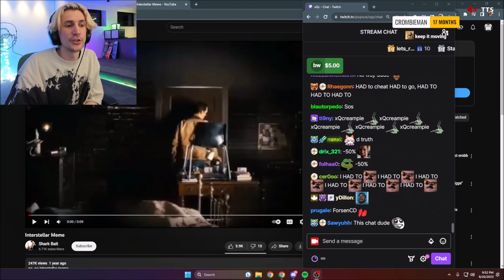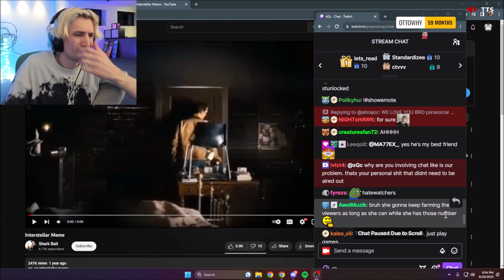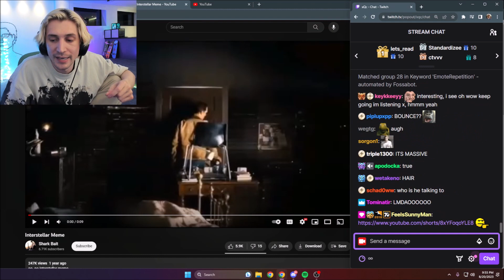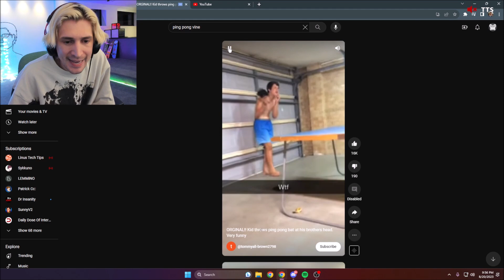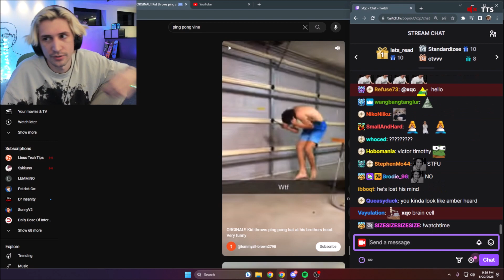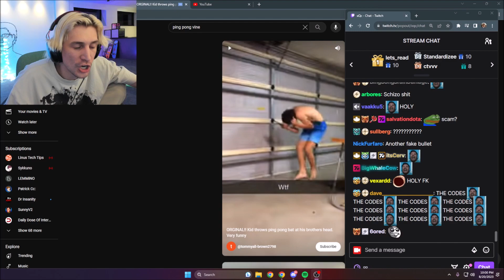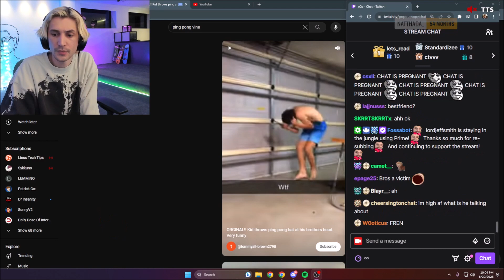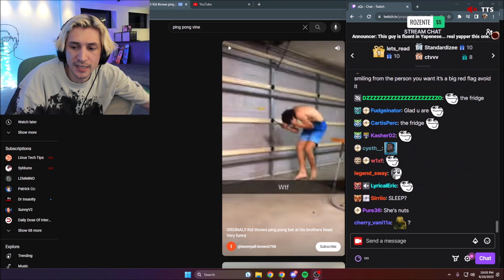XQC v Adept Latest p4 - Alternating clips from both POVS as it happened